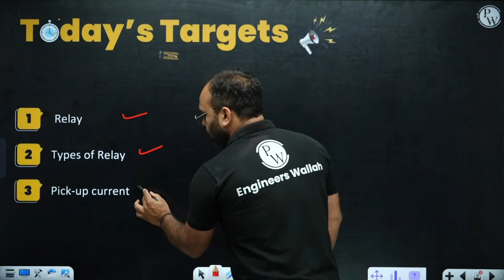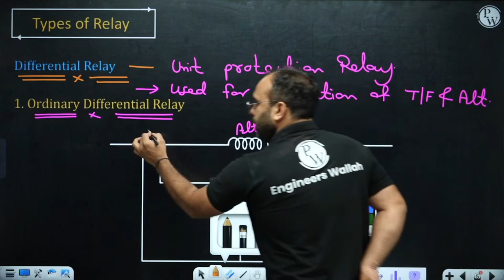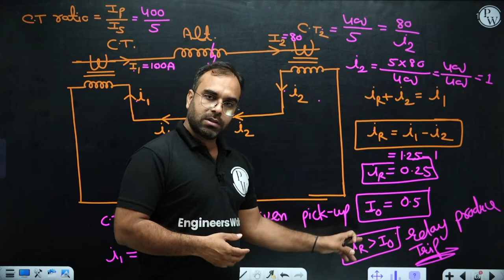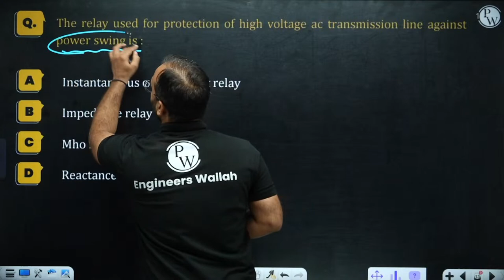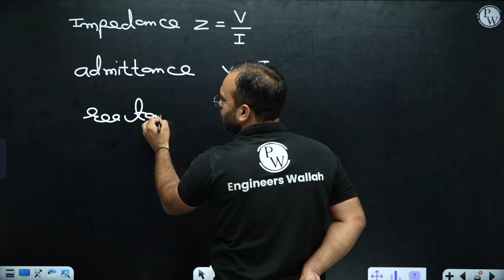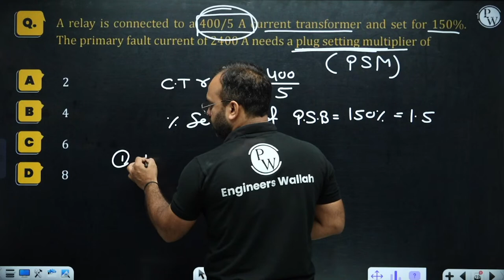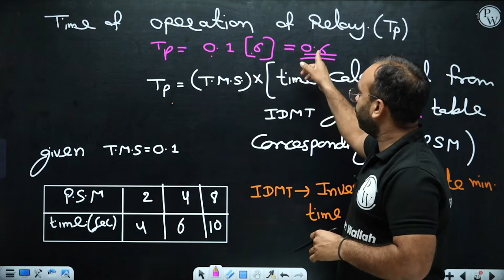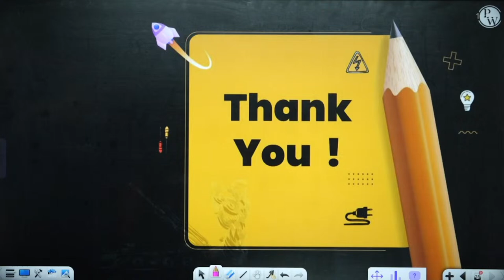POWER SYSTEM ANALYSIS-03 | Protection (Relay) | Electrical Engineering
Class notes are avail on App.

On your popular demand we're launching new batches for Assistant Engineer & Junior Engineer for all 3 branches 😇Civil Engineering, Mechanical Engineering & Electrical Engineering. These batches will help you to crack SSC JE, RRB JE, PSUs & All states AE & JE Exams.

Engineers Wallah - AE, JE YouTube Channel link -   / @engineerswallah

📌📌Batch Offerings:

- PDF Notes
- DPP PDFs with video solutions
- Weekly Tests

Topic - POWER SYSTEM ANALYSIS-02 | Transmission And Distribution-02 |  Electrical Engineering